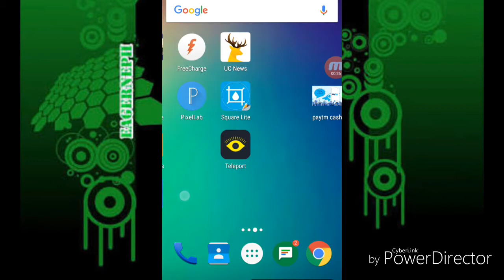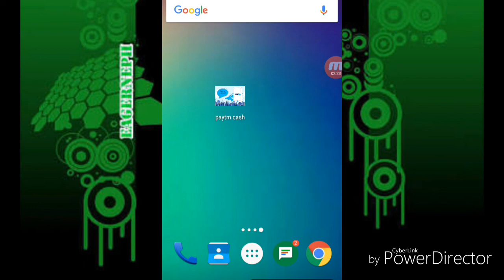Add money in paytm Free 20Rs DAILY Unlimited Trick bY Techguru world